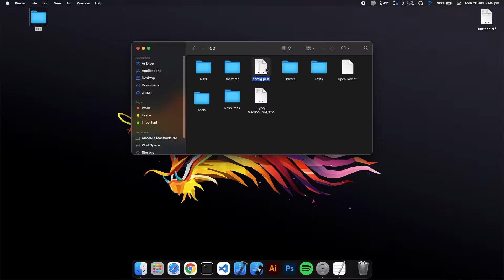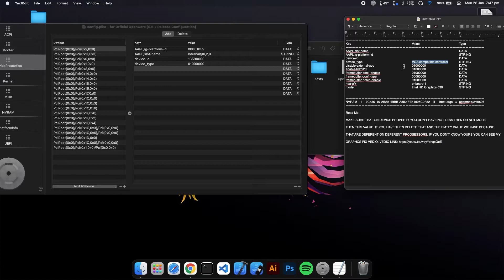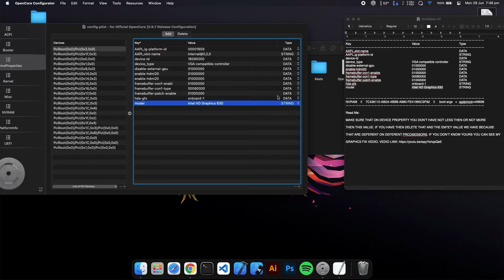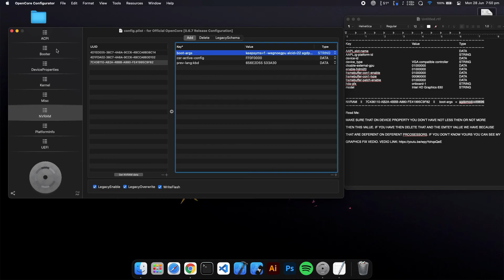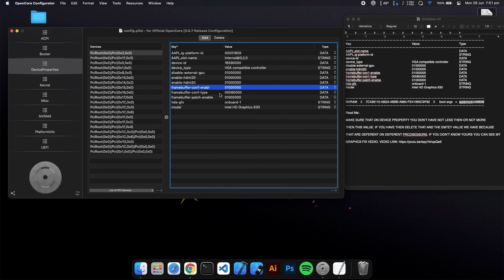Hackintosh or Opencore HDMI fix of any laptop or pc.....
Key                                                                 Value                                                                                Type
AAPL,slot-name                                                                                                                                     DATA
AAPL,ig-platform-id                                                                                                                               STRING
device-id                                                                                                                                                  DATA
device_type                                                VGA compatible controller                                              STRING
disable-external-gpu                                 01000000                                                                           DATA
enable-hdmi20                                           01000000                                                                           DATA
framebuffer-con1-enable                         01000000                                                                           DATA
framebuffer-con1-type                             00080000                                                                            DATA
framebuffer-patch-enable                        01000000                                                                            DATA
hda-gfx                                                        onboard-1                                                                            STRING
model                                                          Intel HD Graphics 630                                                       STRING

Read Me:

MAKE SURE THAT ON DEVICE PROPERTY YOU DON’T HAVE NOT LESS THEN OR NOT MORE

THEN THIS VALUE. IF YOU HAVE THEN DELETE THAT AND THE EMTEY VALUE WE HAVE BECAUSE

THAT ARE DEFERENT ON DEFERENT PRCOSESSORS. IF YOU DON’T KNOW YOURS YOU CAN SEE MY